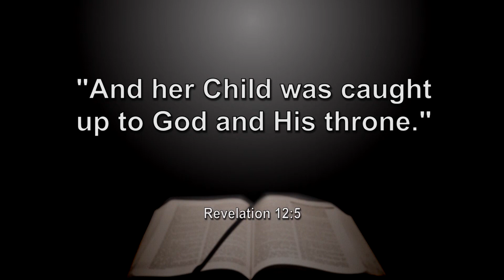Who is the child mentioned in Revelation 12?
From the series "Revelation: The Last Words of Jesus" featuring very special guests Dr. Ron Rhodes, Dr. Ed Hinson, and, Dr. Mark Hitchcock.